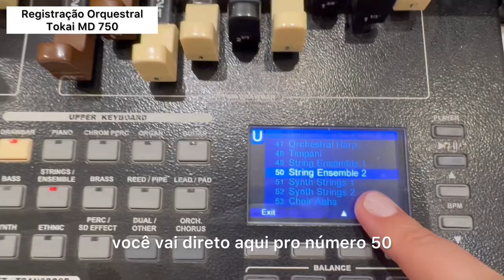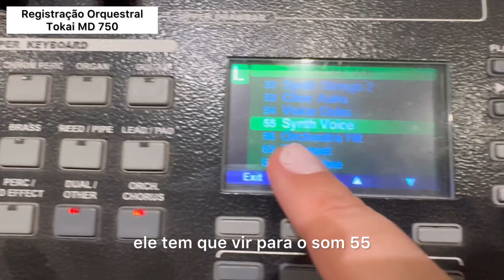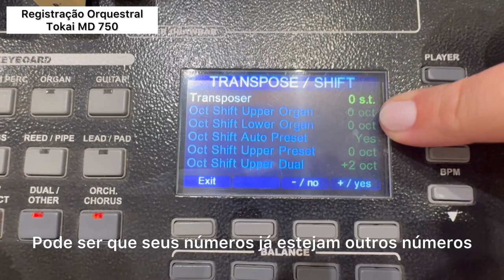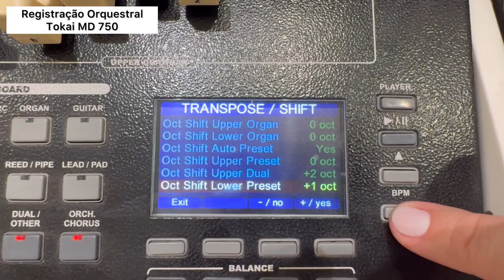Registração TOKAI MD 750 - Som Orquestral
Olá! Gostaria de maiores informações sobre os cursos e produtos. Clique no link abaixo 👇

▼ MÍDIAS SOCIAIS ▼